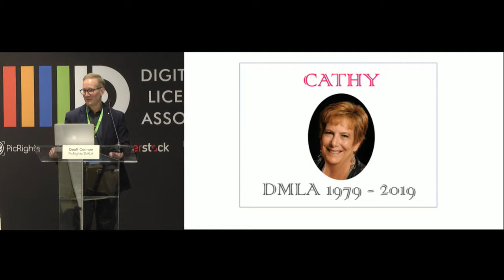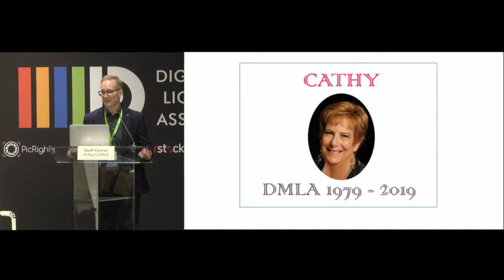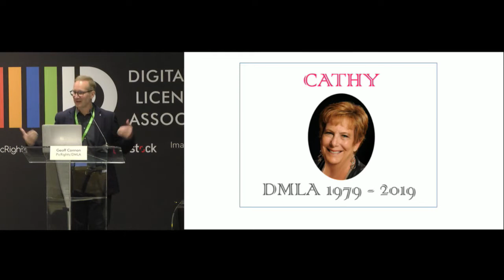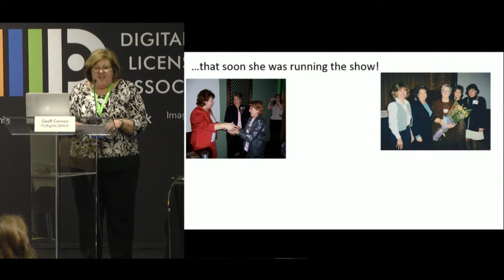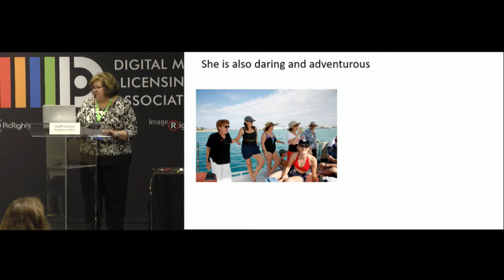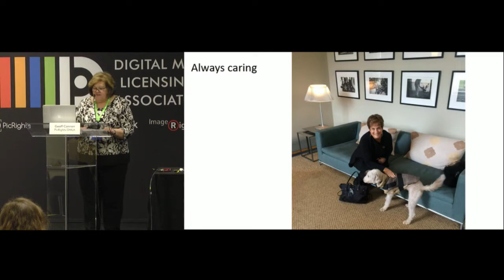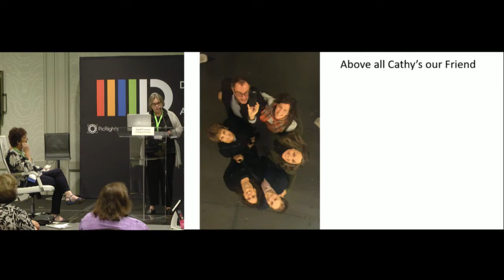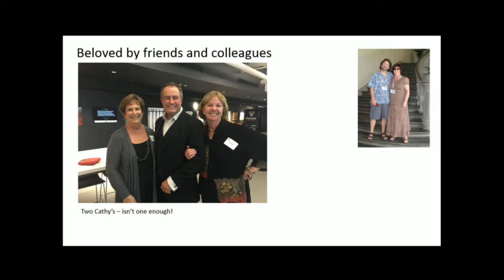Celebrating Cathy Aron Upon Her Retirement from DMLA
Join the DMLA Board, members, friends and conference attendees to thank Cathy Aron for close to 40 years of service to the DMLA. Over the past 15 years as Executive Director, Cathy guided our transition from PACA to the Digital Media Licensing Association, oversaw our annual event, now in its 24th year, and spearheaded our advocacy and education efforts - laying the groundwork for our future success as the trade association for content licensors, their partners and the creators they represent.